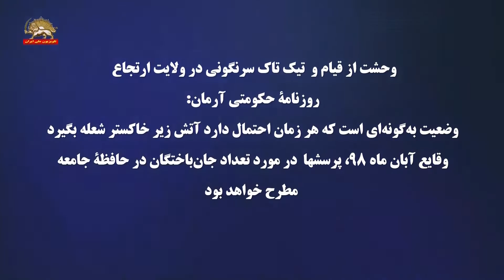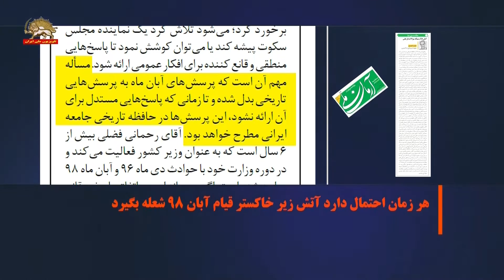وحشت ازقیام و تیک تاک سرنگونی در ولایت ارتجاع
روزنامه حکومتی آرمان:
وضعيت به‌گونه‌اي است که هر زمان احتمال دارد آتش زير خاکستر شعله بگيرد
 وقايع آبان ماه ۹۸، پرسشها  در مورد تعداد جان‌باختگان در حافظه جامعه
 مطرح خواهد بود

هر زمان احتمال دارد آتش زیر خاکستر قیام آبان ۹۸ شعله بگیرد
یک وکیل دادگستری به نام احمدی در روزنامه حکومتی آرمان نوشت: وضعيت به‌گونه‌اي است که هر زمان احتمال دارد اين آتش زير خاکستر شعله بگيرد. وقايع آبان ماه ۹۸، از حافظه تاريخي مردم ايران پاک نخواهد شد. هرچه برخورد با اين پديده سلبي‌تر باشد و مسئولان گامي در راستاي شفاف‌سازي و رفع ابهامات برندارند، سؤالات بيشتري در ذهن مردم ايجاد خواهد شد

روزنامة حکومتی آرمان در مطلب دیگری نوشت: از تعداد جان باختگان گرفته تا نحوه رفتار با بازماندگان اتفاقات آبان۹۸ سؤال‌هاي متعدد وجود دارد  مسأله مهم آن است که پرسش‌هاي آبان ماه به پرسش‌هايي تاريخي بدل شده و تا زماني که پاسخ‎هايي مستدل براي آن ارائه نشود، اين پرسش‌ها در حافظه تاريخي جامعه ايراني مطرح خواهد بود

خامنه‌ای روز  یکشنبه در دیدار با عوامل خود در دانشگاه در وحشت از قیام گفت:

دشمن از نحوه‌ي اعتراض شما اعتراض به نظام را تلقّي ميكند يا القا ميكند كه اين اعتراض به نظام بود؛ اين را نگذاريد؛ اين را جدّاً مانع بشويد و نگذاريد كه دشمن چنين فرصتي پيدا كند كه از مطالبه‌ي شما، از اعتراض شما يك چنين تلقّي‌اي به دست بياورد يا چنين تلقّي‌اي را بتواند به مخاطب القا كند.